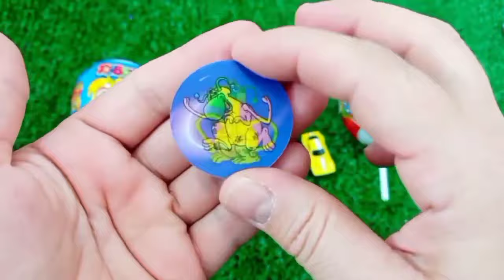ASMR RAINBOW 막대사탕과 과자! 맛있는 무지개 막대사탕ASMR Mukbang 두찜 신메뉴 스팸부대찜닭 먹방 떡볶이 튀김 치즈볼 | HIU